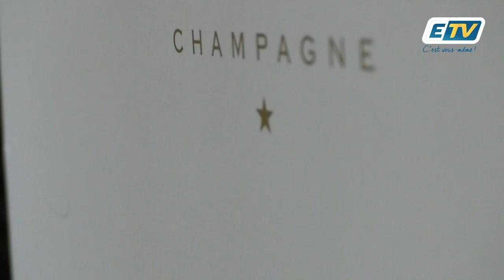17 millions d'euros de chiffre d'affaires de champagne en Guadeloupe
La Guadeloupe dans le top 3 des utilisateurs de champagne en Outre mer ! 🍾🥂